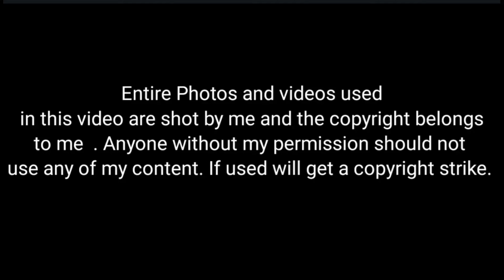Ramar Paatham | Rameswaram Vlog Series Part -1|Jeem Bhoom Bhaa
Hi everyone,this vlog is about Ramar Paatham temple which is situated in Rameswaram.